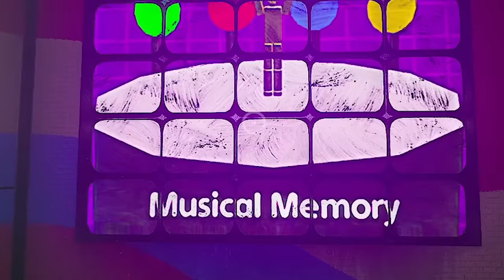Η ΜΟMMY LONG LEGS ΘΕΛΕΙ ΝΑ ΠΑΙΞΕΙ [Poppy Playtime Chapter 2] #1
💩Γίνε μέλος εδώ και κέρδισε
1)Emoji memes του ατόσι όπως και σήμα της κουράδας δίπλα από το όνομα σας στο youtube!
2)Αναφορά/shoutout των ενεργών μελών στην περιγραφή!